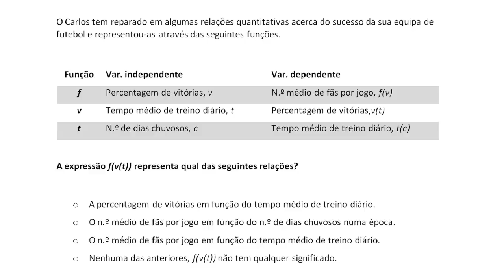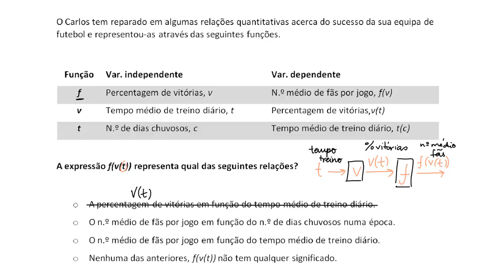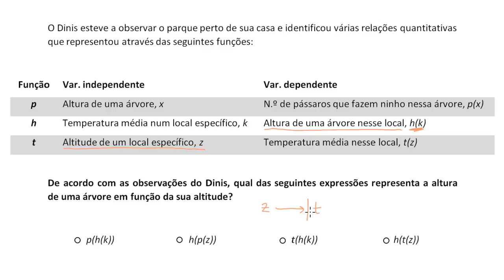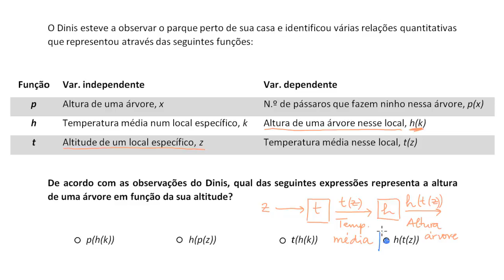Modelo matemático com composição de funções - Khan Academy em português (10º ano)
Vídeo original: Modeling with function combination